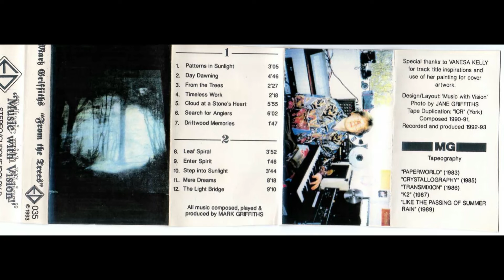From the Trees ( New Age / Pastoral Synth 1993)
My second release on the Electronical Dreams label. Composed 1990-91 recorded and produced 1992-93. A major shift in technology, I started using samples and everything was under control of an Atari 1040ST.
Original artwork by Vanesa Kelly.

This is a digital copy of the 30-year-old cassette tape, the original reel to reel tapes were unusable.

00:00 Patterns in Sunlight
03:03 Day Dawning
07:51 From the Trees
10:20 Timeless Work
12:39 Cloud at a Stone’s Heart
18:31 Search for Angiers
24:27 Driftwood Memories
26:16 Leaf Spiral
30:08 Enter Spirit
31:54 Step into Sunlight
35:38 Mere Dreams
43:51 The Light Bridge

Equipment Used
Roland U20 ROMpler
Yamaha DX9?
Roland SH2 Monophonic synthesiser?
Roland Cube 20 Amp (with spring reverb built in)
Atari 1040ST running Steinberg Cubeat
TEAC 34 four track reel to reel recorder
TEAC 6:4 mixer
ReVox A77 for echo and final mix down.